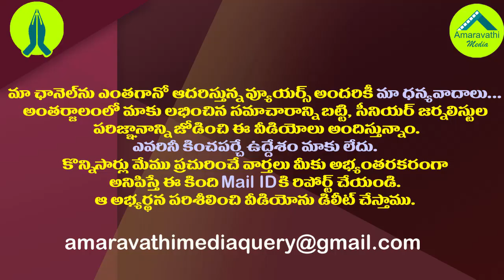మోడీ వీడియో కాన్ఫరెన్స్ లో అదరగొట్టిన జగన్ స్పీచ్| AP CM YS Jagan Speech in PM Modi Video Conference